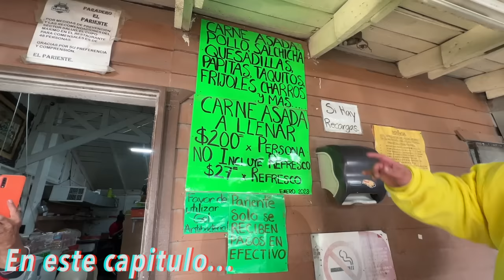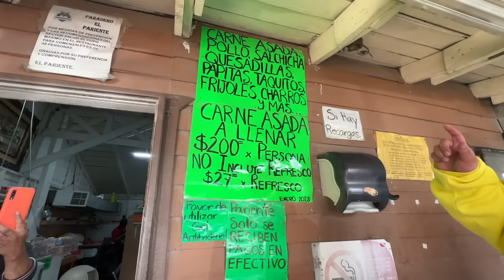CARNE asada a LLENAR , BUFFET de comida INFINITA en la CARRETERA.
Regresamos al buffet de toda la carne que puedas comer en la carretera , pero en esta ocasión llevamos refuerzos .